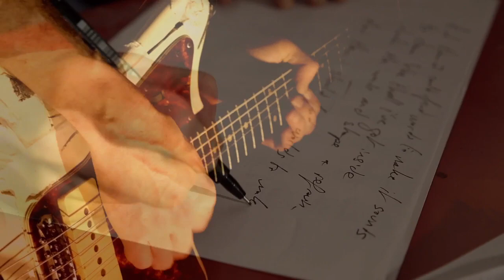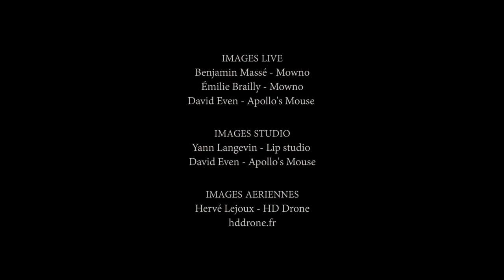MellaNoisEscape | Pop Chords [Clip]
MellaNoisEscape | POP CHORDS
Musique & texte : Olivier Mellano

Images live : Benjamin Massé - Émilie Brailly (Mowno)
David Even (Apollo's Mouse)
Images studio : Yann Langevin (Lip studio)
Images aériennes : Hervé Lejoux - HD Drone - hddrone.fr

P & C Olivier Mellano - Ulysse Productions